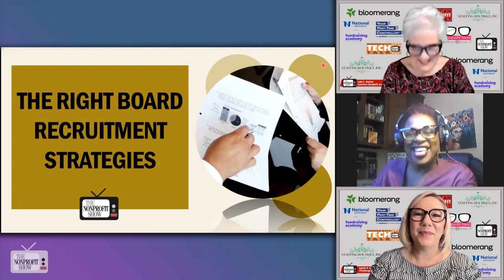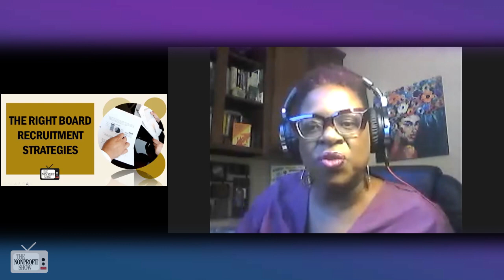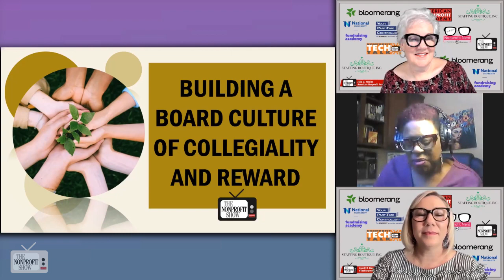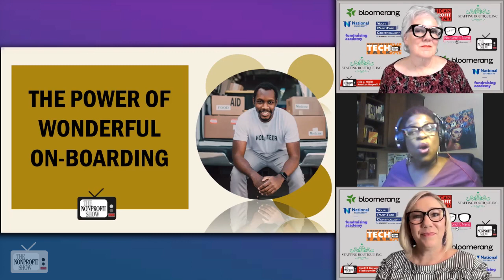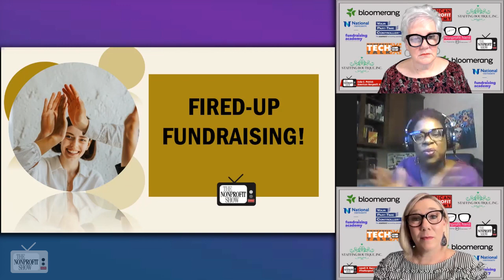Strategies That Fire Up Nonprofit Boards! (Being a Board Pro)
Strategies for motivating nonprofit board members with Christal Cherry, the President of TheBoardPro.com, highlighting practical strategies for energizing nonprofit boards, fostering a positive board culture, and improving board engagement in fundraising efforts.

Christol starts by explaining her motivation for founding TheBoardPro.com, emphasizing her desire to help nonprofit boards thrive. She stresses the importance of recruiting the right board members by conducting a thorough vetting process, like a job search, to ensure they understand their roles and responsibilities and align with the organization's mission.

The conversation then jumps into building a positive board culture, as Christol advocates for creating an environment of open communication, respect, and camaraderie among board members. She recommends setting a clear culture statement that outlines the expected behaviors and values.

The lively chat also touches on the topic of staff members attending board meetings. Christol emphasizes that traditional hierarchies are being questioned, and some organizations are now open to staff participation in board meetings, especially when staff members have valuable insights or achievements to share.

Regarding fundraising, Christol shares her approach, emphasizing that board members should make a personal donation to demonstrate commitment and then providing them with a toolkit to equip them for fundraising efforts. She encourages board members to tell compelling stories about the organization rather than feeling like they are begging for money.

Lastly, Christol discusses the importance of recognizing board members who bring in funds or donations through their efforts, even if they don't make a personal financial contribution.